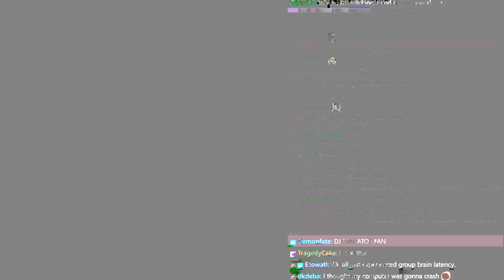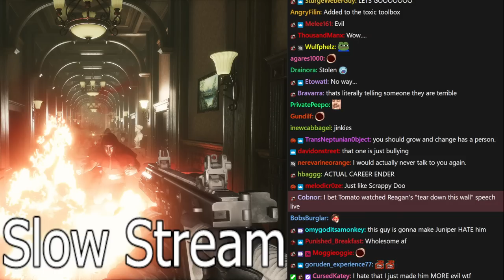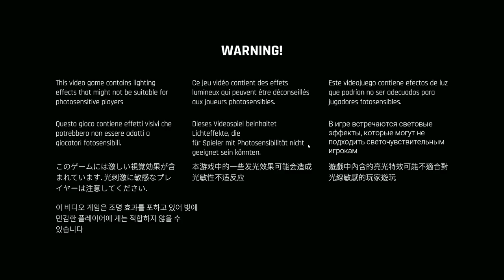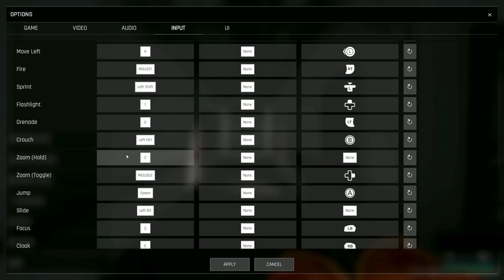[Tomato] Trepang2 : Time dilating. Audio distorting. Some guy being thrown very slowly into a cooler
Tomato plays Trepang2
Air Date. ➤Jun 21, 2023

0:00:00 Intro Music
0:00:38 Intro
0:46:15 Trepang2